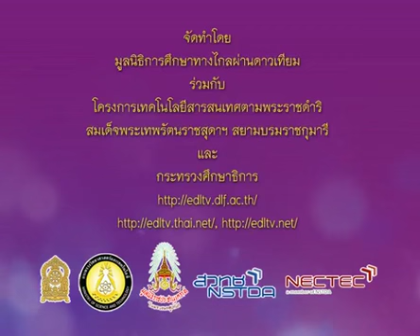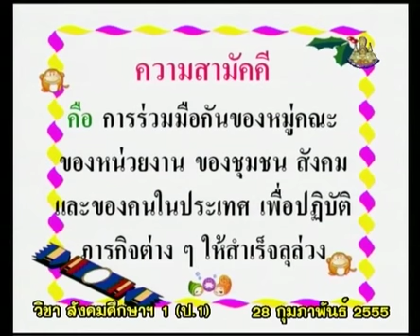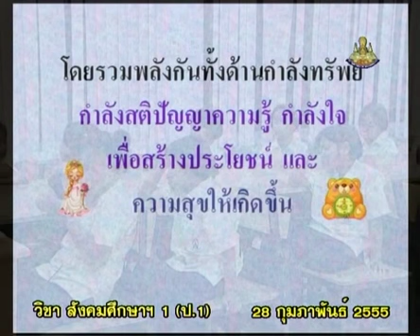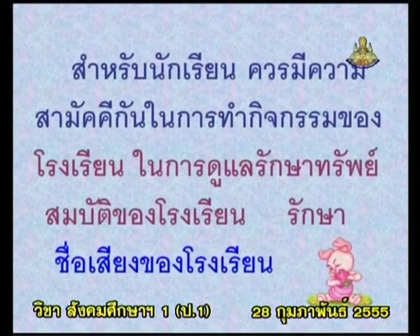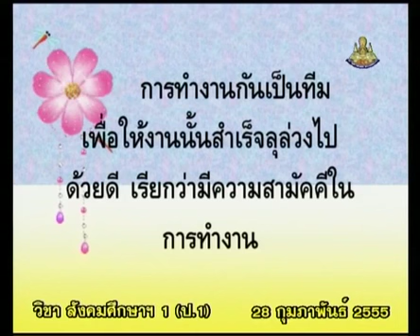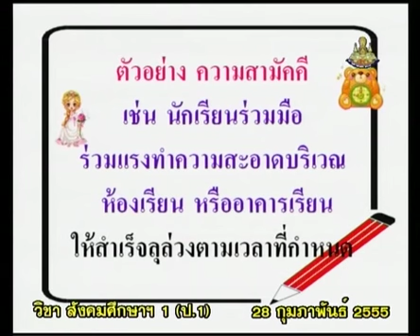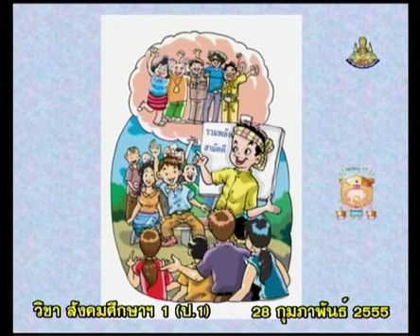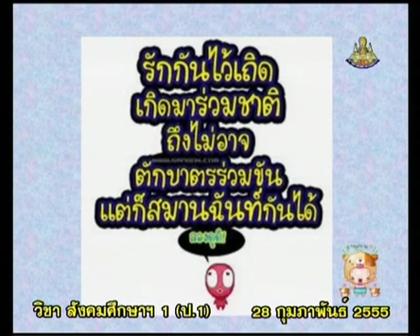259+socp1+dltv54p+550228+C+ความสำคัญของความสามัคคี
15.การปฏิบัติตน
15.7 ความสามัคคี(1)  คาบที่  1/1
259+socp1+dltv54p+550228+C+ความสำคัญของความสามัคคี

สไลด์ ความสามัคคี(1 หน้า)
สไลด์ ความสามัคคี(4 หน้า)

15.การปฏิบัติตน
15.1 ปฏิบัติตนตามมารยาทไทย(1)
15.2 ความดีของตนเอง ?ความกตัญญู?(1)
15.3 ความขยัน(1)
15.4 ฟังเพลงและร้องเพลงอย่างมีสติ, เล่นและทำงานอย่างมีสติ(2)
15.5 ความมีระเบียบวินัย(1)
15.6 ความเป็นผู้ว่านอนสอนง่าย(1)
15.7 ความสามัคคี(1)